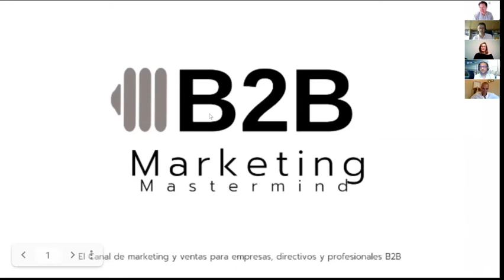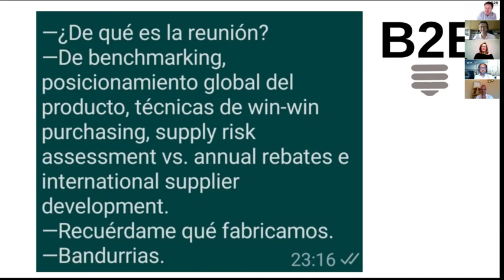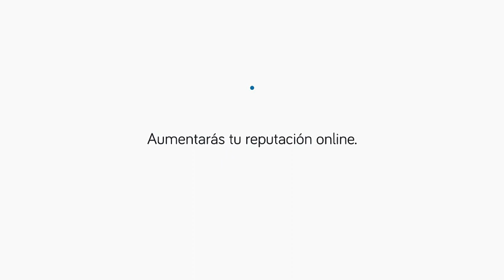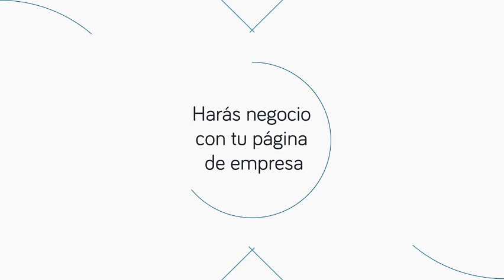Tips de posicionamiento SEO | Marketing, branding y... a vender